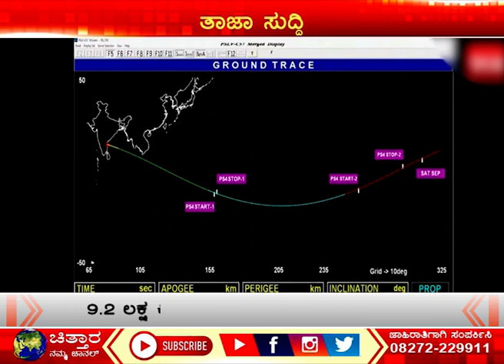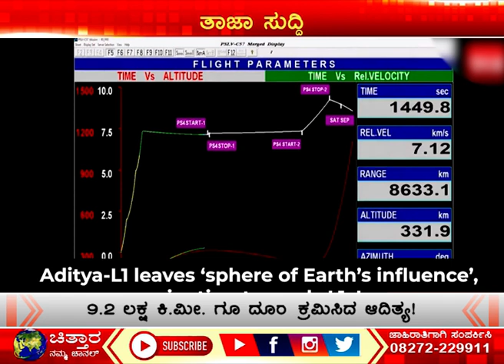ಭೂ ಪ್ರಭಾ ವಲಯದಿಂದ ಸೂರ್ಯನ ದಾರಿ ಹಿಡಿದ ಆದಿತ್ಯ!